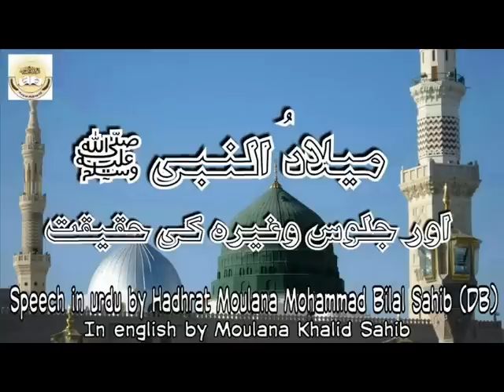The truth about Milad un Nabi and Juloos etc.. by Hadhrat Moulana Mohammad Bilal Sahib (DB).